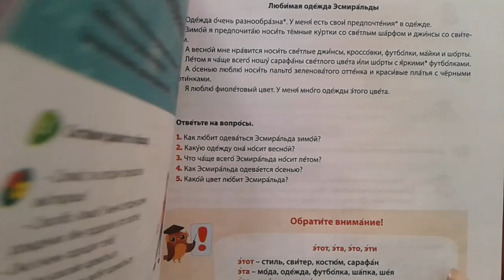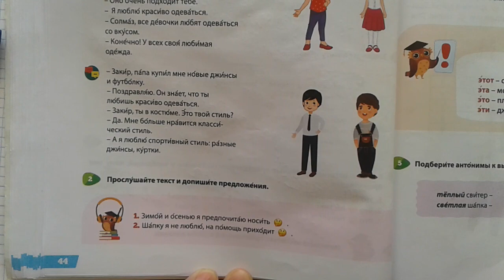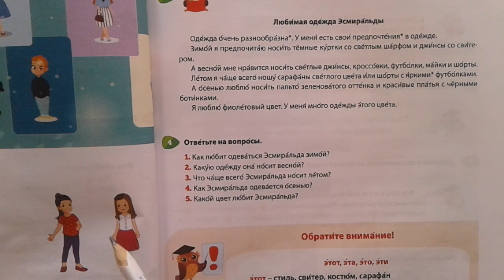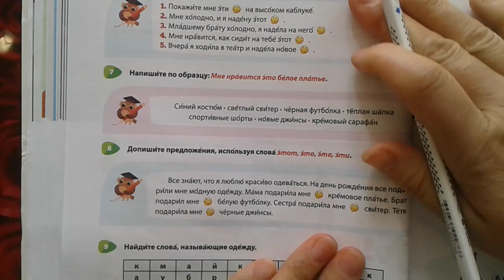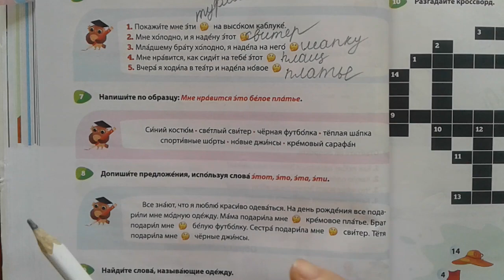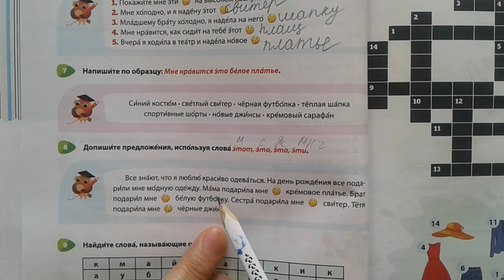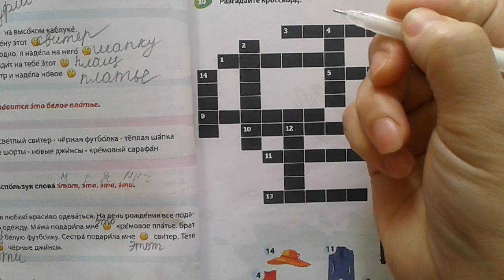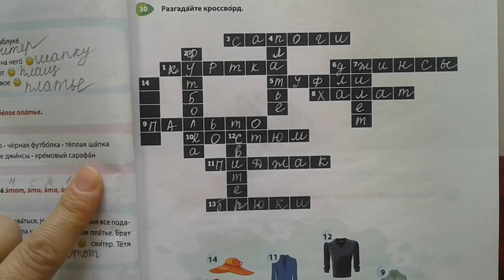Rus dili.5sinif. urok14